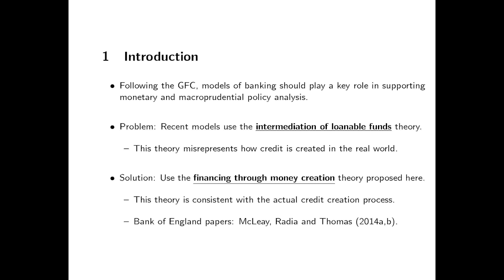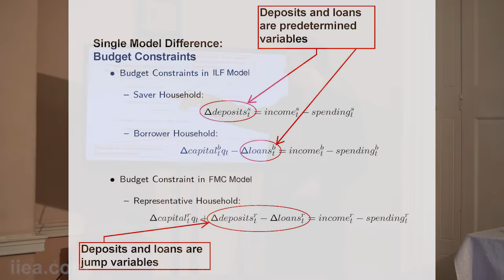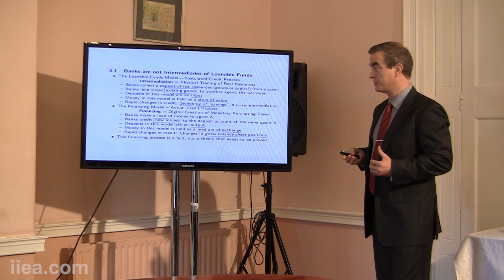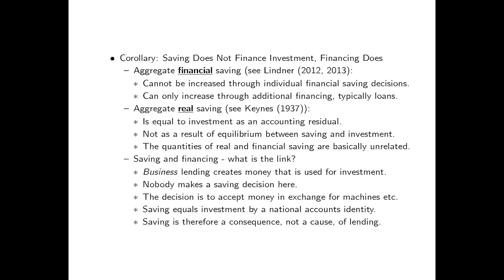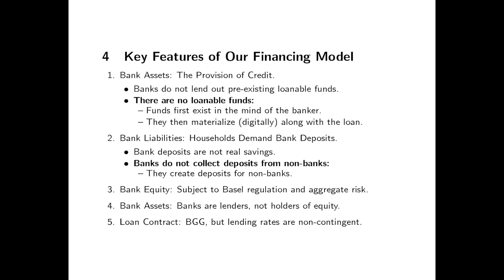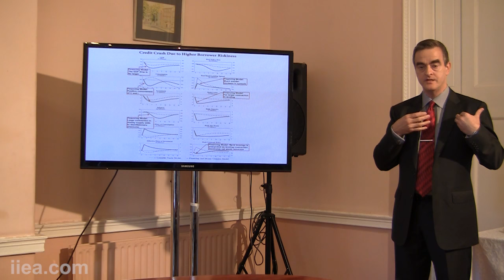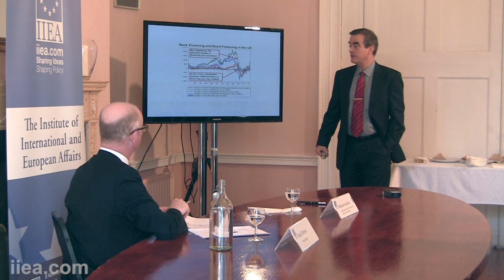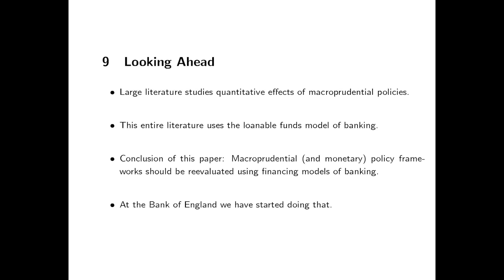Michael Kumhof - Banks Are Not Intermediaries of Loanable Funds – And Why This Matters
About the Speech:

The focus of the presentation was on Michael Kumhof and Zoltan Jakab’s working paper ‘Banks Are Not Intermediaries of Loanable Funds – And Why This Matters’, in which they contrast the intermediation of loanable funds model of banking with the financing through money creation model. Following identical shocks, money creation models predict changes in bank lending that are far larger, happen much faster and have much larger effects on the real economy than intermediation models. Mr. Kumhof outlined his argument that banks provide financing through the creation of new monetary purchasing power for their borrowers and are not intermediaries of real loanable funds.

About the Speaker:

Michael Kumhof has been the Senior Research Advisor at the Bank of England’s Research Hub since 2015. The Research Hub is tasked with expanding the Bank of England’s research capacity and influence to support the central bank’s policy priorities. Mr. Kumhof was Deputy Division Chief of the IMF Research Department’s Economic Modelling Division between 2010 and 2015. He began working as an economist at the IMF in 2004. He was an Assistant Professor of Economics at Stanford University from 1998 to 2004 and worked in corporate banking for Barclays from 1988 to 1993. His main research interests are the quantitative evaluation of monetary reform proposals, modelling the role of banks in the macroeconomy, the role of economic inequality in causing imbalances and crises, and the macroeconomic effects of fossil fuel depletion.